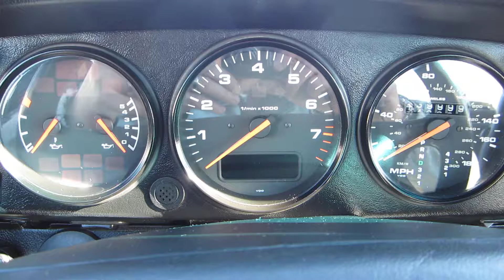** 1991 PORSCHE 911 CARRERA 2 ** 964 ** SUPER CLEAN & RECENTLY SERVICED ** SOLD !!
** SUPER CLEAN INSIDE & OUT !! ** CLEAN CARFAX ** COLD A/C ** EXCELLENT TIRE TREAD ** FULLY SERVICED ** AUTOMATIC ** ADULT OWNED AND WELL CARED FOR !!!

SOLD !!!